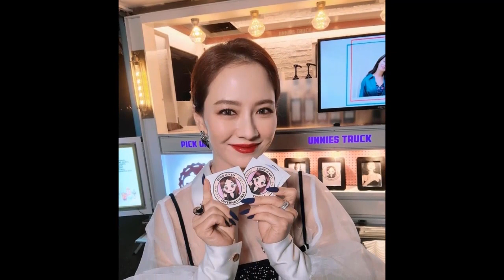ขยี้ตารัวๆ ไม่น่าเชื่อ ซุปตาร์สาวคนนี้ เลข 4 แล้ว หน้าสดสวยมาก